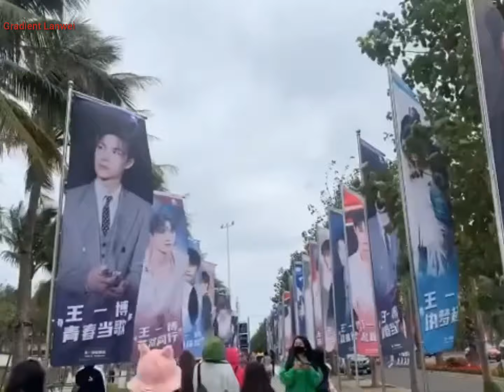(Bjyx) Xiao Zhan Wang Yibo "my world code "博君一笑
xiaozhan wangyibo